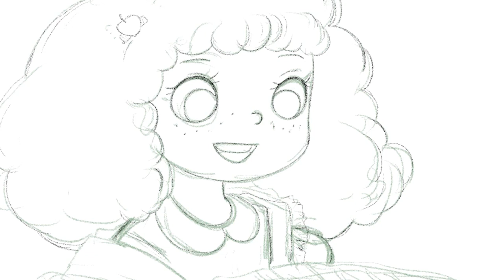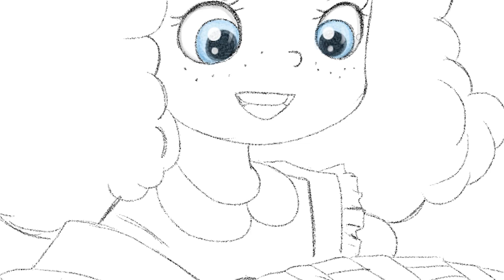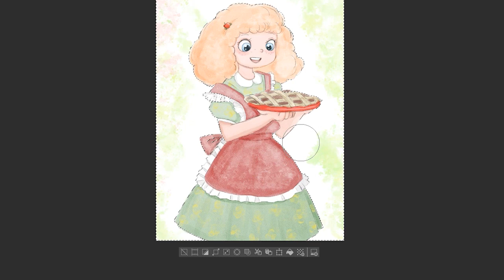Cute watercolor-style dress and an apple pie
This is the second dress in my autumn art-challenge. Tying a new coloring technique